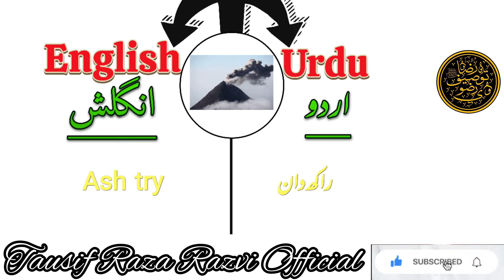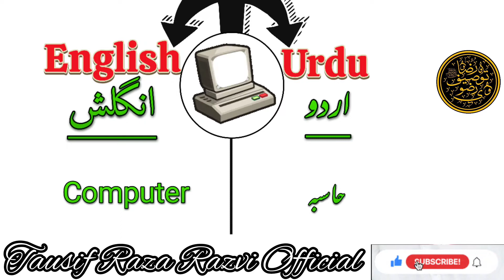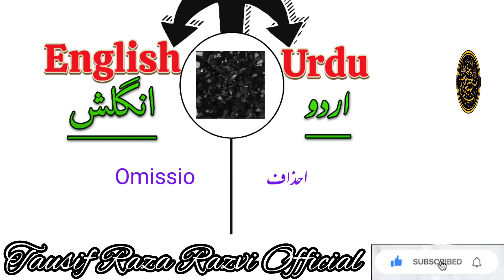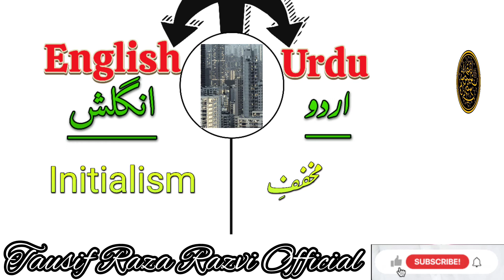calculator || computer || Mobile 📱 phone || Ko Urdu Me Kya Kehte Hain || Tausif Raza Razvi Official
कुछ जदीद इस्तेलाहात के उर्दू में नाम
kuchh jadeed istelahat ke urdu mein naam
کُچھ جَدید اِصطِلاحات کےاردو نام
kya aap jante Hain in cheezon ko Urdu Me Kya Kehte Hain?

کیلکولیٹَر۔ شُمارِندہ
calculator ko hindi mein kya kahate hain
कैलकुलेटर को हिंदी में क्या कहते हैं
اَیش ٹرے راکھ دان
سپیڈ بریکر رَفتار شِکَن
speed speed kya hai speed ko hindi mein kya kahate hain
پرُوف ریڈَر عَیب جُو
proof reader
proof ko hindi mein kya kahate hain
ٹَول پلازہ راہداری
toll plaza toll plaza rules in Hindi
چیک پوسٹ نُکتہِ تَفتیش
check post check post | check post checking
check post | check post kya hota hai
کمپیوٹر حاسبہ
computer
موبائل فون جَوّال / محمُول
mobile
ایپلیکیشَن نِظامِیہ / اِنطَباق
Urdu Sarai application
application ko hindi mein kya kahate hain application hindi mein | application english mein application mein |
فونٹ Font رَسمُ الخَط
font kya hai | font
اَپ ڈیٹ Update تَجدید
update ko hindi mein kya kahate hain | update ko hindi mein kya bolate hain
ڈاؤنلوڈ توڑنا / اُتارنا
download | down ko hindi mein kya kahate hain
فیس بُک کِتابِ رُخ
Facebook | Facebook ko hindi mein kya kahate hain |
شئیر share اِشتَراک
urdu Sher | Sher ko urdu mein kya kahate hain Sher ko urdu mein kya bolate hain
پوک کہنی مارنا
poke
ایس ایم ایس پَیَمچہ
SMS
وال بام
wall
اَپلوڈ چَڑھانا
upload
ہارڈ کاپی وَرقی نَقل / نُسخہ
Hard copy
سافٹ کاپی بَرقی نَقل / نُسخہ
soft copy
فوٹو کاپی عَکسی نَقل
photocopy
چارجر بَرقِیہ
charger
اِن باکس / مَیسِنجَر نامہ دان
inbox
سکرین شاٹ عَکسِیہ
s
آن لائن بِالّرابطہ
online
آف لائن بلا رابطہ

پینٹِنگ نَقشی تَصویر

فوٹو عَکسی تَصویر

پِنسَل سکیچ خاکہ

گول کیپَر گولچی

سنائپَر / شُوٹَر نِشانچی / نِشانہ باز

کِتاب کا ایڈیشن جھول

ٹَیگ کَرنا نَتھی کَرنا / پَخ جوڑنا

کی بورڈ کَلیدی تَختی

پَبلِک پلیس جائے عامہ

پوسٹ مُراسلہ

ریفریجریٹر نِعمَت خانہ

ڈیپ فَریزَر یَخ نِعمَت خانہ/ یَخدان/ یَخچال

ریسورس پَرسَن فَراہَمِندہ

روسٹرم مُخاطبہ / مِنبَر

کاپی نَقل

پیسٹ چَسپاں کَرنا

گُذِشتہ دِن کَل

گراؤنڈ فلور مَنزِلِ فَرشی

آنے والا دِن غَد

ڈیلِیٹ حَذَف کَرنا

ٹَیلی وِژَّن دُور دَرشَن

سپیڈ بریکر رَفتار روک/ رَفتار شِکَن

فارس ( farce ) ہَریانگ

میلو ڈرامہ Melodrama سَوانگِ شیریں

سِنکوپیشَن Syncopation ماترائے اِضافی۔

پَیریبَل parable حِکایَت

اوڈ۔ Ode خَطبُوم ( نَظمِ خِطابِیہ )

اَیپِک سِمِلی epic simile تَشبیہہِ مُسَلسَل / مُفَصِّل

اَسِنڈَیٹَن Asyndeton سُبُکِیہ

سولیلوکُوئی Soliloquy کَلامِ پَریشاں

مونولَوگ Monologue کَلامِ نَفسی

اَسائیڈ Aside سَرگُوشِیہ

ہائپَر بیٹَن Hyperbaton تَرتیبِ مَقصُودی

اِنوَرشَن Inversion تَرتیبِ مَعکوس

اومِشَّن Omission احذاف

آکسی مورون oxymoron صَنعَتِ تَضادِ لَفظی

پَیراڈَوکس Paradox تَضادِ اَمری

اَینٹی تھِسِز Antithesis صَنعَتِ تَنازِعہ / مَناقشہ

سِلّوجِزم syllogism اِستَخراجِیہ

اِمیجری Imagery تَمثال نِگاری

اِپَونِمَس پلے Eponymous Play سوانگِ مَوسُومہ

اِنووکیشَن Invocation مَناجات

آنوماٹوپِیا onomatopoei صَوتِیہ

پولیپٹوٹا polyptota لَفظ گَری

پرسَونیفیکیشَن personification تَبشِیرِ مَجہُول

اَلّیگری allegory تَبشِیرِ قَوی

اپوسٹروفی Apostrophe تَخطِیب

رومانس پوئمز Romance poems دَستُوم ( داستانِ مَنظُوم ) / نَظمِستان

پروزائیک پوئم۔ نَثرَم =  نَثر +  نَظم

بَیلیڈ Ballad قِصُّوم.  قِصّہِ مَنظُوم

پرِنٹِنگ پریس۔ چَھپخانہ

سِلوَر جُوبلی۔ جَشنِ چَندَن /نَقرہ

گولڈَن جُوبلی جَشنِ سونا / کُندَن

پلاٹینَم جُوبلی جَشنِ موتی

ڈائمَنڈ جُوبلی جَشنِ ہیرا

وئیروُولف werewolf گَرگ مانَس

فَوگ۔ fog دُھندواں

فولڈَر خانہ

ایبریوئیشَن abbreviation مُخَفَّفِ لَفظی

اِنیشئلِزم Initialism مُخَفَّف

ایکرونِم۔ Acronym خَفیفہ

نیمونِکس Mnemonics اِنصَراف

کونَیکٹَر Connector / cohesive linker رَبطِیہ

کلاز Clause جُمَلچہ

لائٹَر lighter آتِش اَنگیز

ڈرائیور گاڑی بان

فِنگَر پرِنٹ سینسَر لَمس طَباع

ٹیُوب لائٹ سَلاخِ تاباں / نَلکیِ تاباں

پلَیٹ فارم قابُوس

یُوٹوپِیا خَیالِستان

ٹائم لائن روزنامچہ

پاس وَرڈ کَلیدی بول

ای میل بَرقی ڈاک

اِن باکس نامہ دان / تَخلِیہ

لاگ اِن دَخُول / داخلہ

لاگ آؤُٹ۔ خَرُوج / اخراج

مِلَّینِئَم Millennium اَلفِیہ

ٹاپ فلور / پینٹ ہاؤس مَنزِلِ عَرشی

فائل مِسل

برین ڈرین ہِجرَتِ اَذہان

کیوی Kiwi فِیل مُرغ

ایمُو Emu بھیڑ مُرغ

ٹریگوپان Tragopan تیتَرِ چَرخی

مینڈرین Mandarin بَطَخِ ہَفت رَنگ

پَینگُوئن Penguin مُرغِ قُطبی

کلیج Kalig مُرغِ نیلی